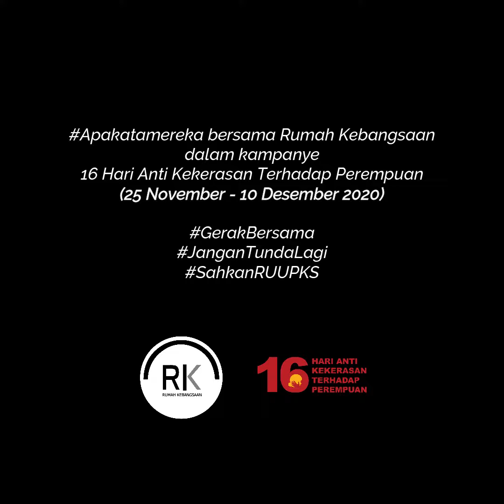ApaKataMereka 16 Hari Anti Kekerasan Terhadap Perempuan bersama Krishna Aditama